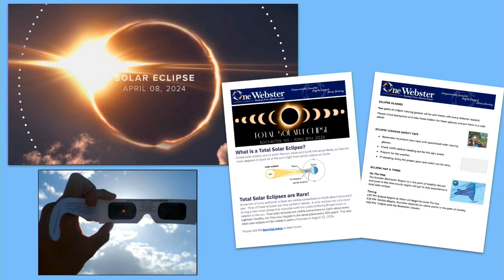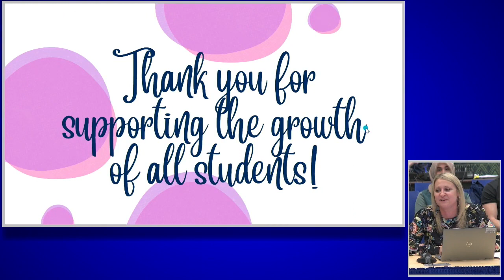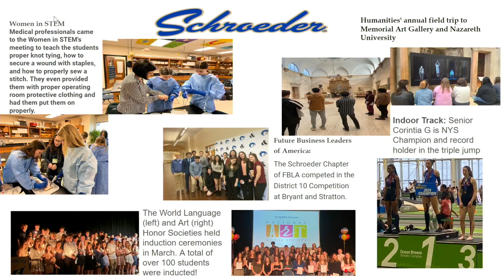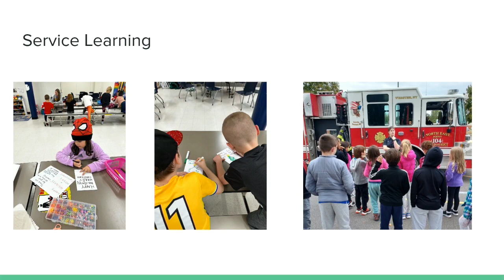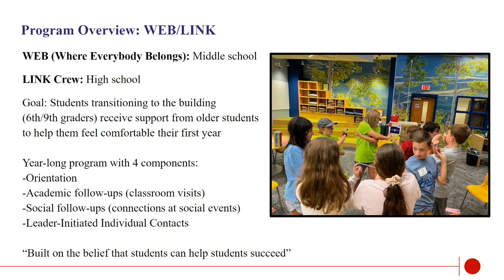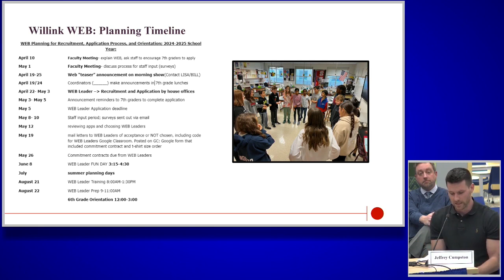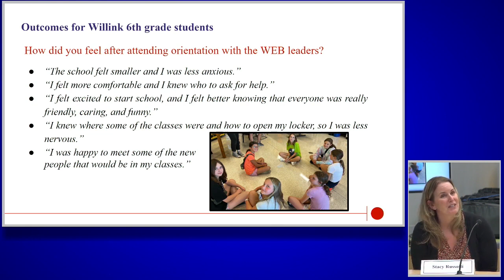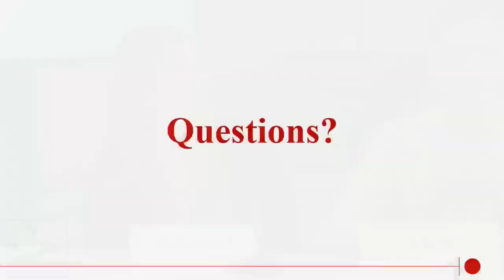Board of Education | Webster CSD | 2024 | March 12th Meeting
Board Meeting | 📆 03/12/2024 | ⏲ 1hr 04m 55s
►Webster Central School District Board of Education Meeting
Board President: Janice Richardson
Vice President: Linda Dioguardi
Board Members: Carole Barnabas, Jennifer Birdsong-Ng, Maria Cortes, Shanna LaDelfa, Charlie Roods, Ed.D.

"The board of education is the governing body of the school district and is entrusted with the responsibility of developing policies under which the district is managed. The board, like other elected officials, represents the entire community without reward within the limitations of federal and state laws and the regulations of the commissioner of education and interpretations of them."

Produced through the Webster Central School District. (The views expressed in this program do not necessarily reflect those of the Town of Penfield or Penfield Television)